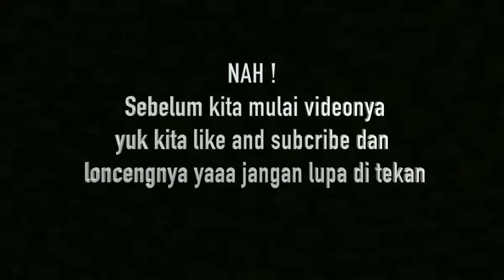BTS SI OTAN TRANS 7, 25 SEPTEMBER 2020 DIMS ODJAN BIRDSHOWMAGIC SIRKUS BURUNG INDONESIA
SI OTAN JUMAT 25 SEPTEMBER 2020 BEHIND THE SCENE

BERSAMA DIMS ODJAN BIRDSHOWMAGIC